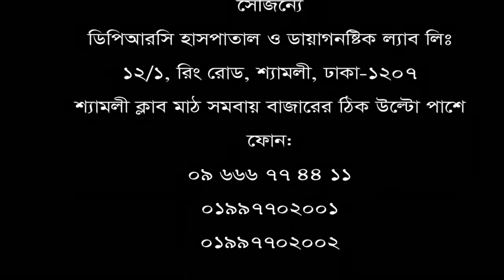৭ বছর ধরে কোমর ব্যথার রোগী চিকিৎসা নিয়ে সুস্থ হয়ে বাড়ী ফিরলেন।